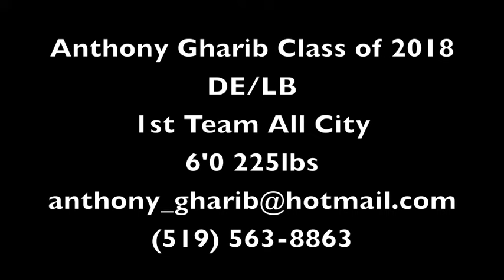Anthony Gharib Class of 2018 DE/LB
1st Team All City
Windsor, ON
Holy Names High School